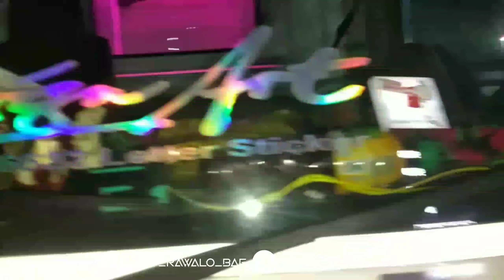TRUK AURORA REBECCA Artis Sragen Lintas Jalur Selatan Bongkar Menuju Ke Tasik Jawa Barat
TRUK REBECCA AURORA Artis Sragen Lintas Jalur Selatan Bongkar  Menuju Ke Tasik Jawa Barat

Halo Video Kali Ini Ada Truk REBECCA AURORA Artis Sragen Lintas Jalur Selatan Menghebohkan Maniak Jalur Selatan